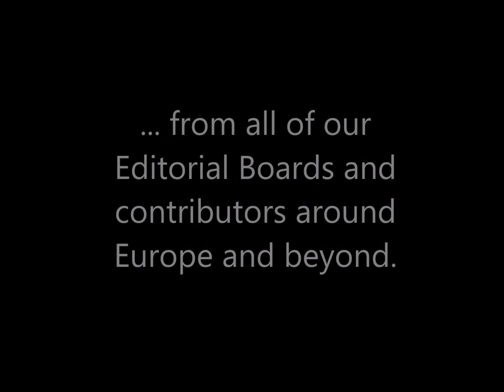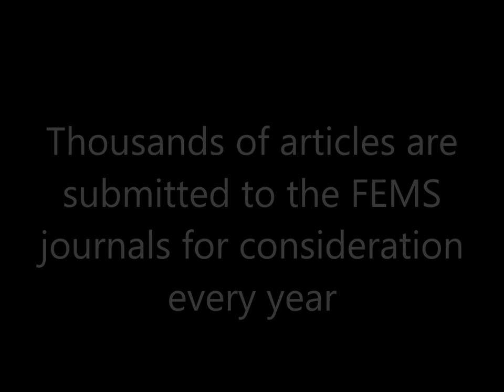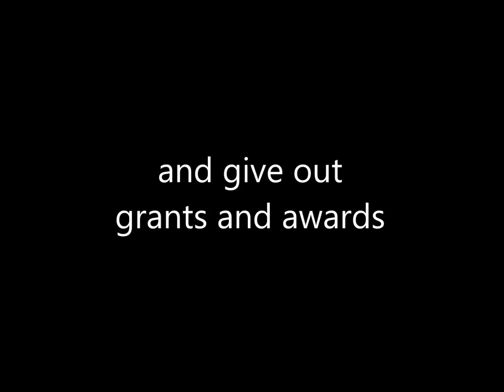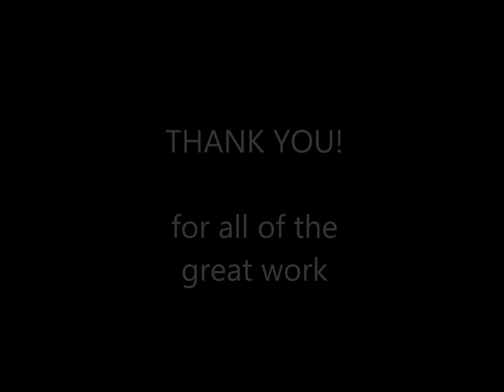FEMS Journals - Appreciation Film